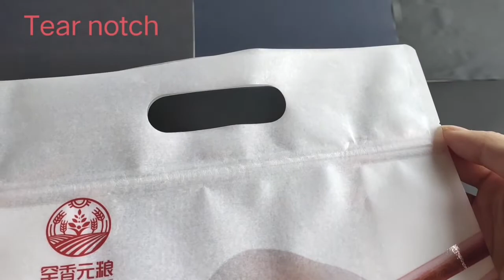Wheat grain packaging Wholesale RSH Packaging from China manufacturers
Wheat grain packaging is a block bottom bag with a zipper, commonly used for flour, dumplings, cereal packaging, etc.Food grain packaging surface is matte and can be customized as glossy, UV Spot, hot stamping, holographic and more.Grain packaging bags can be customized with different specifications of net content, such as 2.5KG, 5KG, 10KG and so on.We have a professional sales team and free design services, welcome to inquire, we are online at any time.